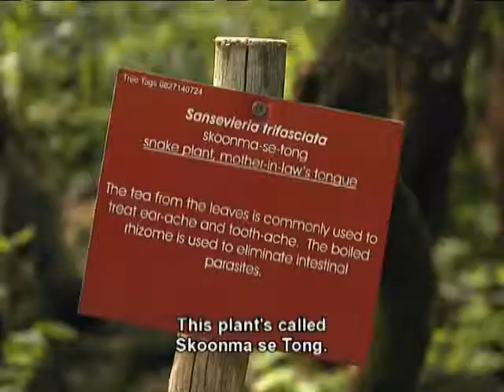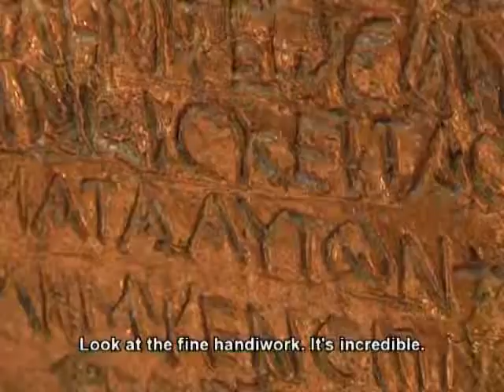Pasella kuir met Ilse Klink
Melinda en Ilse Klink gaan maak ‘n draai by Thaba Eco in die Klipriviersberg Natuurreservaat in Johannesburg. Hulle kry die kans om baba leeus te vryf, en durf ook ‘n staproete aan. Julle sal Ilse onthou as Vanessa Booysens in Isidingo en Natasha in 7de Laan.